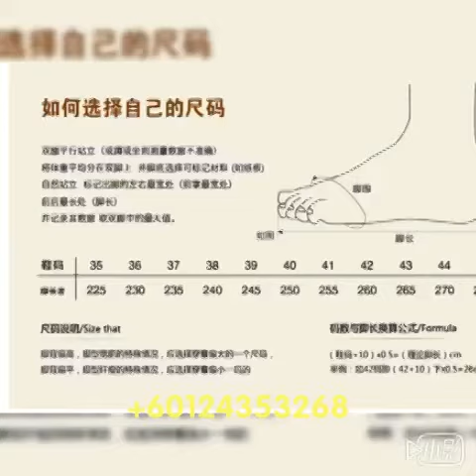WOMEN SHOES KASUT WANITA T-1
EU36-40 P070